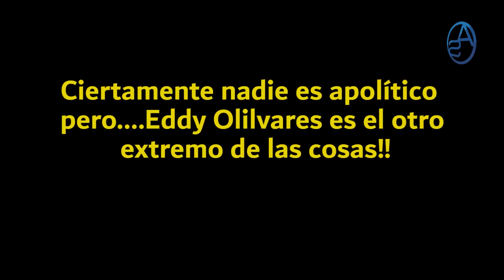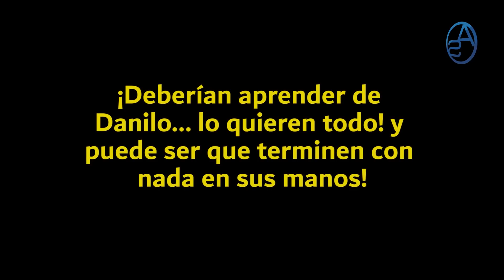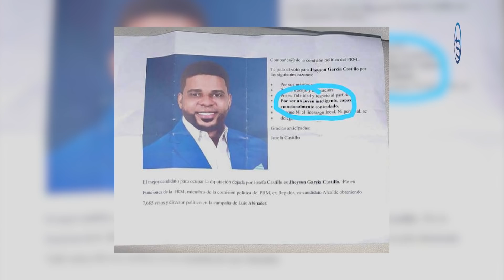¿Por qué Hipólito Quiere Imponer a Eddy Olivares? PRM En Caos! 2 Funcionarios Desafian a Abinader!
Le dan el primer tablazo a Jean Alain, un lio de 500 millones de pesos!  Todo el mundo preguntandose porqué Hipólito Mejía quiere imponer a Eddy Olivares a las malas y hoy a través de un análisis te respondo drástica y contundentemente esa razón política y de peso por la cual Papa quiere que sea Eddy Olivares!

En exclusiva tenemos una primicia hoy! El funcionario o los dos Ministros o directores generales que están desacatados, desafiando a Luis Abinader! Un lío feo y gordo en el congreso y hoy te doy todos los detalles con nombre y apellidos!

No le quitamos el ojo a la Política Dominicana así que disfruta este capítulo!

00:00 Logo Intro Impolíticamente Correcto
1:22  En lo que se ha convertido Eddy Olivares!
2:35 Lo que dice Abinader sobre el Presidente de la Junta Central Electoral
3:14 Te revelo porque Hipólilto Mejía quiere a Eddy Olivares en la Junta Central Electoral!
5:32 El primer tablazo para Jean Alain!
6:28  Lo que Jean Alain tiene en común con el Penco!
7:32 Por qué Danilo Medina es un enemigo débil!
9:08  Mis condolencias a los seguidores del PRM
9:35 Aquí comienza la Primicia...!!
10:20 El irrespeto al Presidente Luis Abinader
11:10 El Caso de Nelson Arroyo y Josefa Castillo!